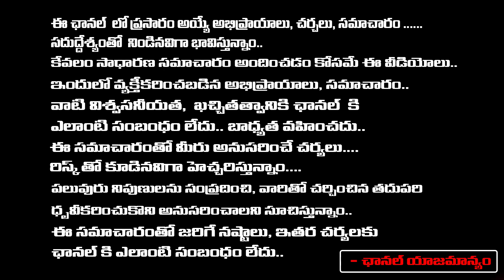Prabhas And Trisha Secreat Love Story : Combo Repeating Again | Red Tv Entertainment